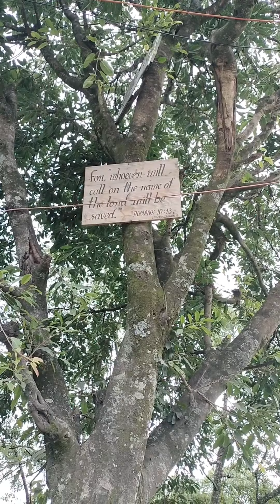Day 58 Going to meet the Broken Roadways - Thaubi To Pudunamei 10 kms Cycling all over India